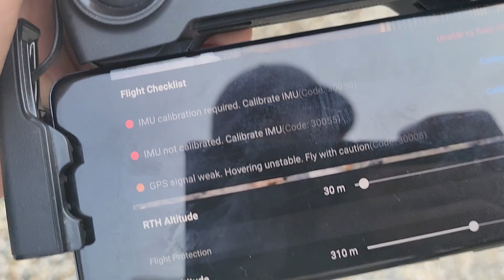Sledding the BIGGEST MOUNTAINS in Revelstoke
The snow is set for a good exploring day in the big backcountry. The Snowmobiles are all set to go to the some of the tallest mountains in the land. BRAAAP! Get on your old snowmachine! No Turbos allowed today!

Send mail to:
Syxxes
Box 2108
Didsbury, Alberta T0M 0W0
Canada